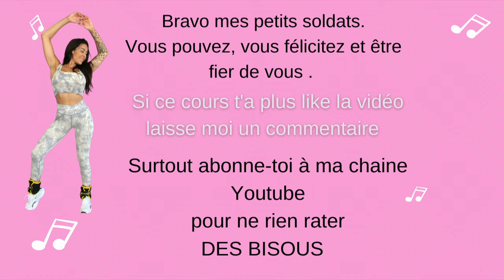DANCE CARDIO - BRULE GRAISSES - alternatives sans sauts - musique année 2020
Mes petits soldats si vous avez envie de sécher plus rapidement n'hésitez pas à commander votre ceinture de sudation nayciasport et la porter à chaque cours de sport.
code : "SOLDAT20"
La ceinture mesure 1m20 de longueur, elle est adaptable à tous homme ou femme.
Elle permet de maintenir le dos, et surtout grâce à sa matière néoprene vous allez transpirer comme jamais et donc perdre des centimètres.

Je suis désolé du retard si vous avez suivi mes péripéties en stories, ça a été très compliqué de monter cette vidéo.
En tous cas mes petits soldats j'espère que cette vidéo va vous plaire!
N'hésitez pas à porter des poids à vos chevilles pour intensifier le cours.

Dites moi en commentaire comment été ce cours et si vous avez des idées de musiques pour les prochaines vidéos .

Bisous à tous et on reste motivé la team